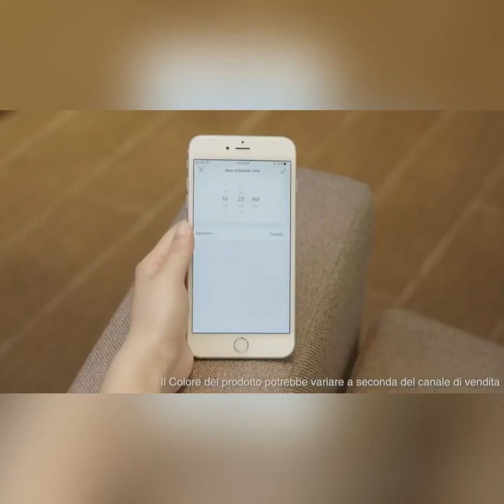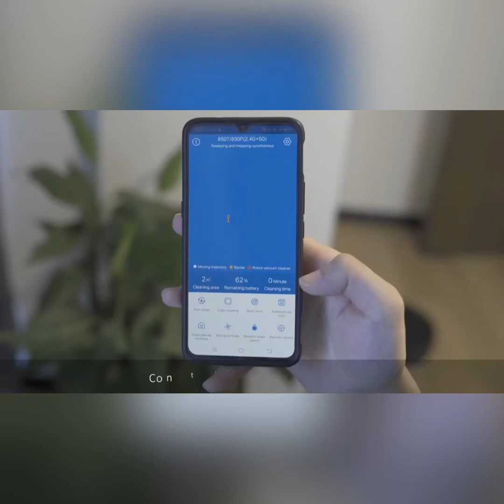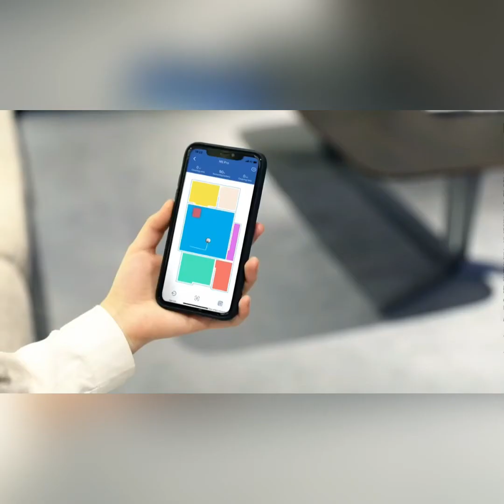The best ROBOT VACUUMS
Gli aspirapolvere dei robot non si annoiano mai o si distraggono, e a loro non dispiace lavorare ogni giorno. nel video vengono presentati 4 dei migliori ed piu economici.
4. iRobot Roomba 675
Affidabile, riparabile e buono sui tappeti
Questo collaudato aspirapolvere robot è molto più resistente e riparabile rispetto a bot simili di altre marche ed è migliore anche nella pulizia dei tappeti.

3. Eufy RoboVac 11S
Tranquillo, agile e conveniente
Questo vuoto robot conveniente è più silenzioso e si adatta a più mobili di qualsiasi altro modello che abbiamo testato.

2. Con la scansione laser il robot rileva il 98% degli ostacoli. Con una batteria agli ioni di litio da 14,8V 3200mAh e una potenza di aspirazione di 2600Pa, è in grado di pulire per 110 minuti.
APP & ALEXA, ASPIRARE & LAVAPAVIMENTI 2-IN-1, SERVIZIO CLIENTI AFFIDABILE

1. Puoi utilizzare l'APP ProscenicHome compatibile con smartphone Android e iOS per controllare il robot sfruttando a pieno le sue funzioni avanzate
Sistema di Pulizia Intelligente iPNAS 2.0, Super Potenza Aspirazione 3000Pa, Aspirare & Lavapavimenti Contemporaneamente.

grazie per la vostra attenzione, alla prossima...